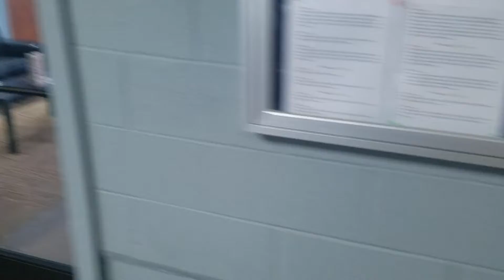6S '22 Team Floors